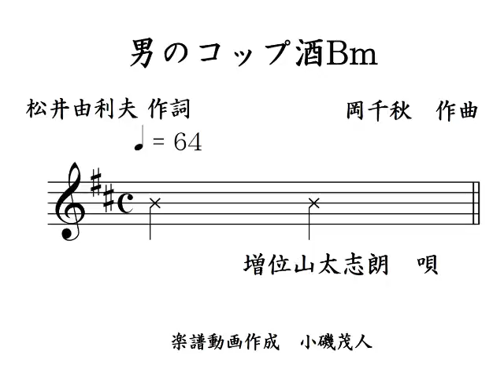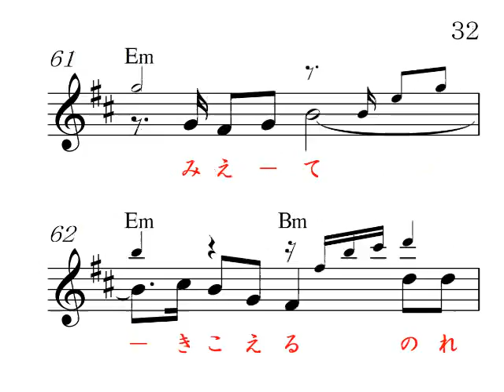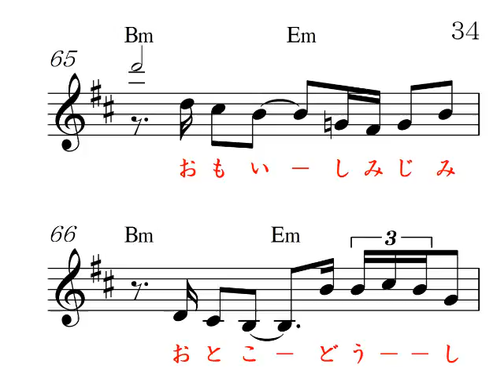男のコップ酒Bm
高画質、 明日のヒットメロディーの、17年1月号より、カラオケの音とメロがすぐ正確にわかる楽譜で応援、Reverb Mic or Reverb Gut(Stereo Audio Amp No Woofer)Electric Guitar,楽器全般,Unison,カラオケ店と同じ音質、